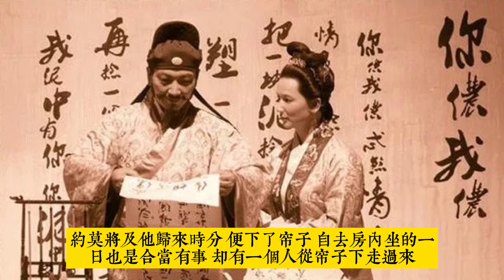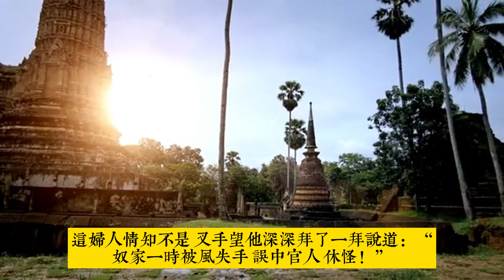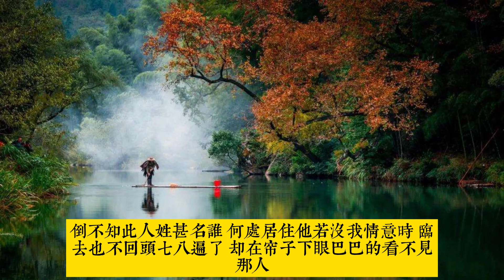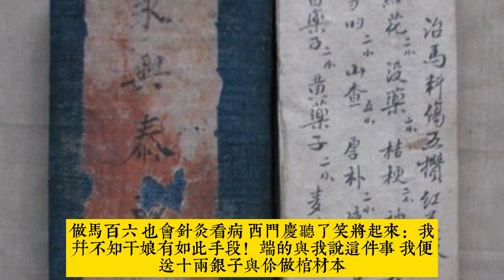老王婆茶坊說技 絕世禁書《金瓶梅》（原版）第二回 P2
輕鬆聽故事，從容走出情感困惑。禁不了的絕世禁書, 四大奇書之首《金瓶梅》（原版）有濃厚的市井氣息，蘊含人生哲理，值得品味。